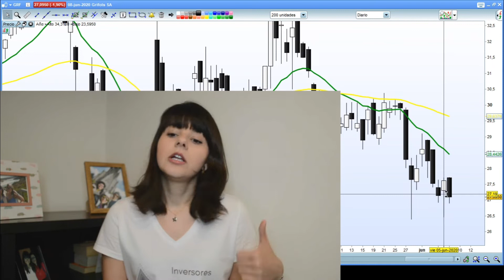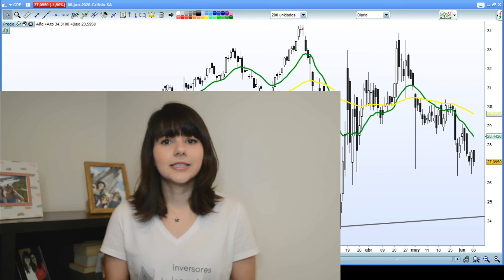Invertir o no invertir mediante las velas japonesas | Los padrones de velas japonesas